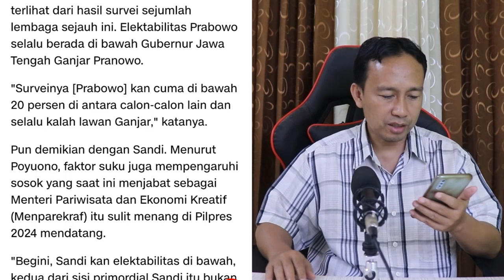MENGEJUTKAN! PELUANG JOKOWI MAJU DI PILPRES 2024, POYUONO USUL JABATAN PRESIDEN 3 PERIODE, PRABOWO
Enjoy Channel News - Arief Poyuono menilai Ketua Umum Partai Gerindra Prabowo Subianto tidak akan mampu menjadi Presiden RI pada 2024 karena bakal kewalahan menghadapi dampak pandemi virus corona (Covid-19) yang diprediksi berlangsung lama.

Kemudian Dia mengusulkan agar UUD 1945 diamendemen agar Joko Widodo bisa kembali maju sebagai calon presiden pada 2024 untuk periode ketiga.

"Enggak mampu dia [Prabowo jadi presiden] dalam menghadapi keadaan seperti ini dan pasti kalau dia [Prabowo] maju lawan Jokowi, pasti dia [Prabowo] kalah," kata Poyuono, Rabu (17/2).

MENGEJUTKAN!,
PELUANG JOKOWI MAJU DI PILPRES 2024,
POYUONO USUL JABATAN PRESIDEN 3 PERIODE,
POYUONO,
arif POYUONO
joko widodo,
gerindra,
prabowo subianto,
Jokowi maju lagi di Pilpres 2024,
Pilpres 2024,
Amendemen UUD 1945,